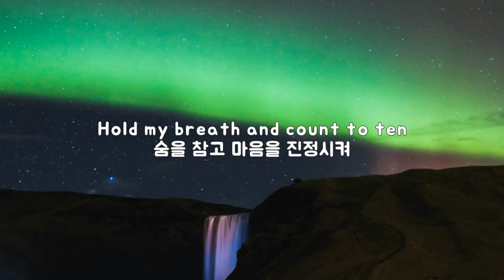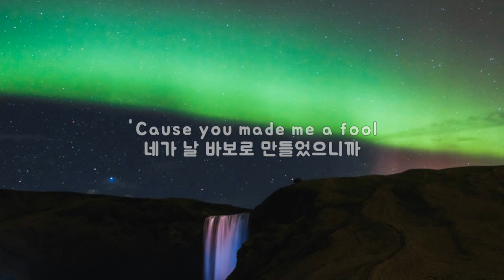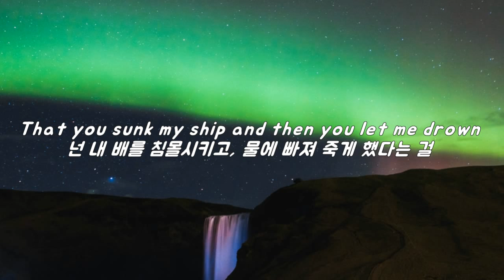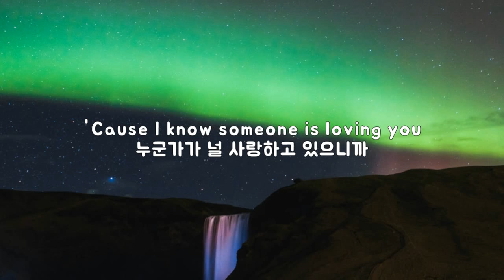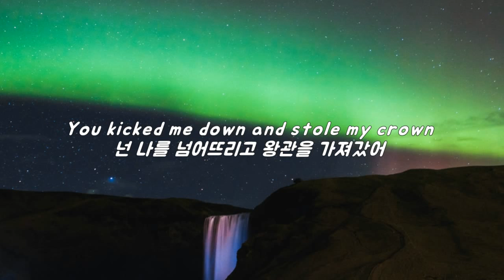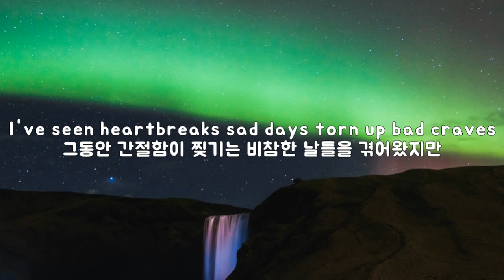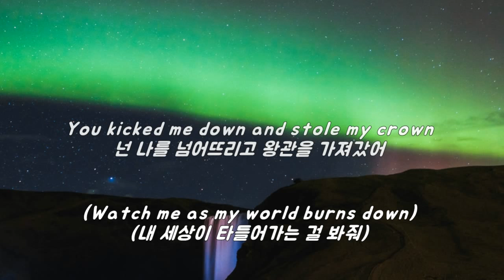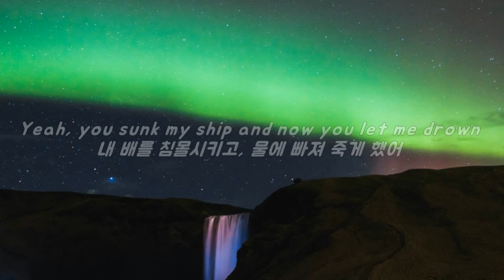날 물에 빠뜨리고, Boy In Space - Drown (2019) [가사/번역/해석]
Boy In Space의 노래를 더 듣고 싶다면?

스웨덴 싱어송라이터 Boy In Space입니다. 자신의 머리는 항상 롤러코스터를 타는 것 같은 느낌을 받는다고 말하며, 그때그때 번뜩 생각나는 내용을 한 시간에 걸쳐 적어내려간다고 해요.

좋아하는 음악을 만들어서, 좋아하는 사람들에게 공유하는 것이 앞으로의 목표라고 합니다ㅎㅎ

Drown은 잔잔한 도입부에서 점점 달아오르는 전개가 인상적인 곡입니다. 멜로디가 정말 맘에 드는 곡이에요.

이 곡을 듣자하니 Alec Benjamin이 계속 생각나네요 ㅎㅎ 목소리가 참 비슷합니다.